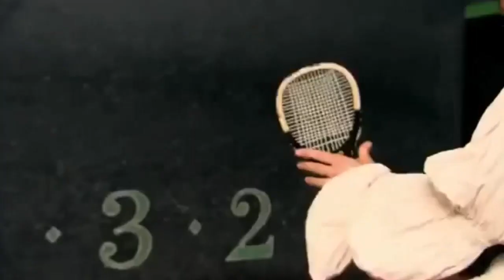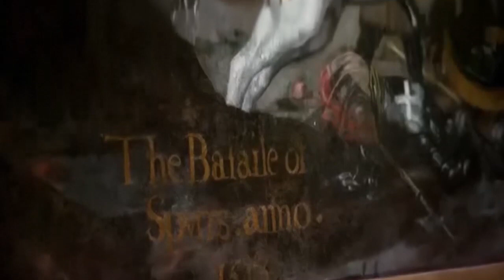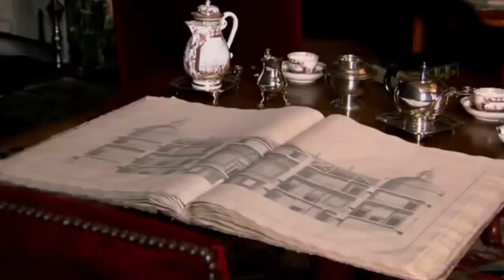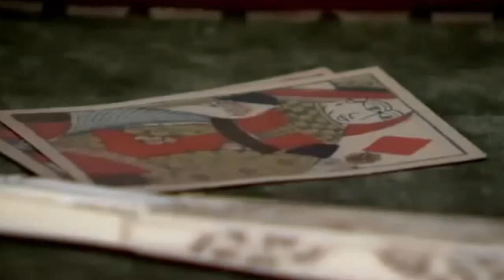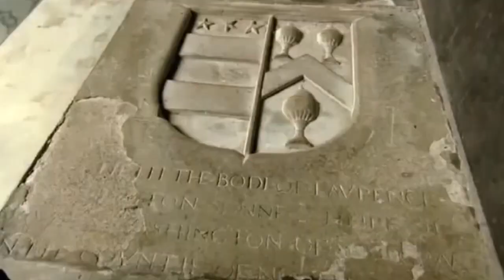Hampton Court Secrets of Henry VIII's Palace (History Documentary)